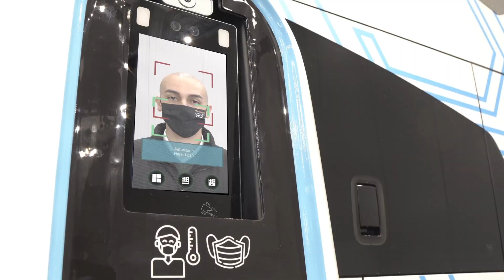Marcopolo - Dia do Cliente 2020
Nosso agradecimento aos clientes que fazem a Marcopolo acontecer! Neste dia, queremos agradecer a todos nossos clientes e amigos que nos ajudam a fazer a Marcopolo acontecer durante mais de 70 anos de história. Obrigado pela confiança em nossos produtos e em nossa qualidade. São vocês que fazem nossa excelência em ônibus transcender todas as barreiras, levando nossa marca cada vez para mais longe. Obrigado, cliente Marcopolo, você é nossa motivação diária a seguir sempre aqui, inovando e oferecendo parceria para bons negócios!